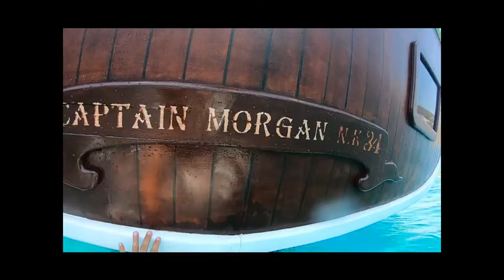CAPTAIN MORGAN DAILY CRUISES PAROS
ROUND OF ANTIPAROS - DESPOTIKO ISLANT-PANTERONISIA BLUE LAGOON